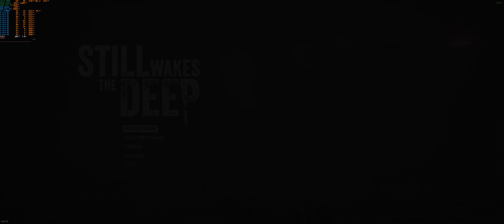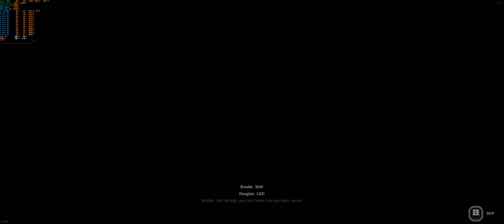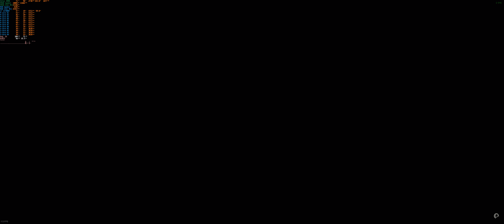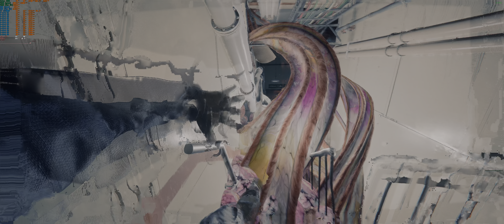[HDR] Still Wakes the Deep @ 5160x2160 DLAA 100fps // Controller gameplay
It's ~75fps with Frame Gen off at 5160x2160 using DLAA.

This entire session was played using an EasySMX X10 Mechanic Master at its default 250Hz polling rate

Q&A  from the developer:
- The game has been updated to DLSS 3.5, but Ray reconstruction is not enabled yet, it will be in a later update.
- Software Lumen GI + Reflections are being used.
- Mirror reflections are not featured due to both framerate cost and artistic decisions.
- High Quality Translucency Reflections are not being used for glass.
- VSMs are in use for shadows.

I have identified the following bugs to the devs who have confirmed will be fixed in future updates:
- Setting DLSS Quality reverts to DLSS Balanced after you exit the menu.
- Enabling Reflex when Frame Gen is off and returning to the menu shows Reflex has turned off again.
- NEW discovery, setting subtitles to OFF is not remembered.
- Using FSR3 Frame Gen alongside other upscalers is not possible as it is locked to FSR3 upscaling only.
- Consistency and continuity bugs during gameplay, such as some light switches showing "turn light off" when they are already off, and dark area black level grading appears washed/crushed in some areas of the rig.

My system specs:
Mobo - Gigabyte Z690 Gaming X
CPU - i7 12700KF @ Stock
RAM - 64GB DDR4 3600MHz CL18
GPU - Zotac RTX 4090 Trinity @ 80% Power Limit
SSD - 2TB Sabrent Rocket 4 Plus-G NVMe (primary)
SSD - 8TB Sabrent Rocket 4 Plus NVMe
Display - Alienware AW3423DW 34" QD-OLED @ 3440x1440 144Hz 10-bit

Chapters: